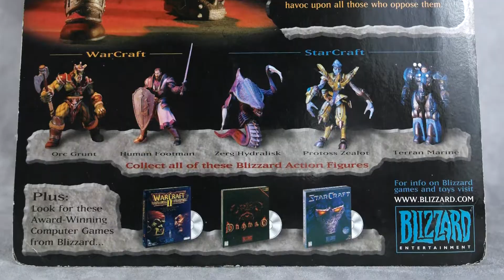TPTS - Orc Grunt [WarCraft] Retroview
Regresemos a 1998 con el Orc Grunt de la primera linea de figuras basadas en la serie de WarCraft antes de que la franquicia adquiriera la ultra popularidad que tiene hoy en día, en ese entonces era una simple serie de juegos de estrategia.

Espero que les guste el video y ¡gracias por el apoyo!